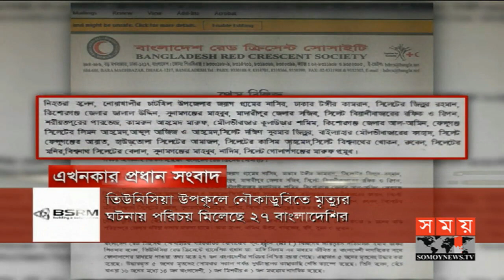খালেদা জিয়ার কারাগার স্থানান্তর | সম্পাদকীয় | ১৩ মে ২০১৯ | SOMPADOKIO | TALK SHOW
বিষয়       :   খালেদা জিয়ার কারাগার স্থানান্তর
সঞ্চালনা  :   ওমর ফারুক
অতিথি    :   শামসুজ্জামান দুদু
                   (ভাইস চেয়ারম্যান, বিএনপি)
                    আহমদ হোসেন
                    (সাংগঠনিক সম্পাদক, বাংলাদেশ আওয়ামী লীগ)
                     খন্দকার মুনীরুজ্জামান
                    (ভারপ্রাপ্ত সম্পাদক, দৈনিক সংবাদ)